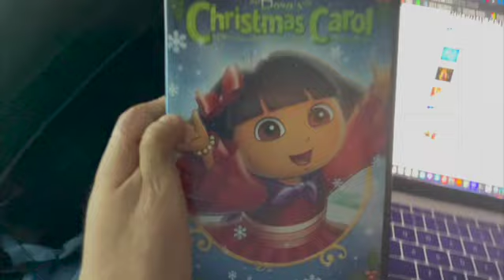DVD Review of Dora The Explorer: Dora's Christmas Carol Adventure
Hola Amigos and welcome to our 2nd DVD Review of the Dora The Explorer DVD Series This time it's time to prepare for the holidays in this dvd review. This DVD Review has extended dialogue as the theme song has been skipped. Hope you enjoy this video as much as I had fun making it.

Thanks again and have a nice day!